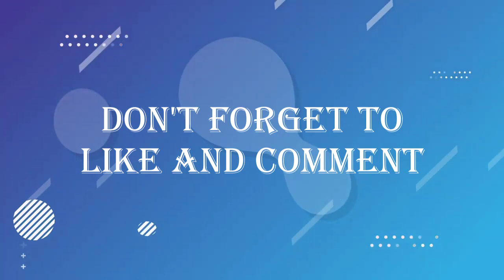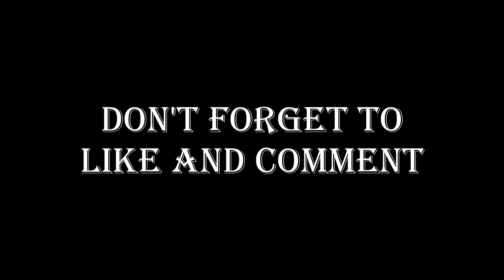CONFIRMED❗Sir Jim Ratcliffe Criticizes B.Fernandes😱Reguilon to Leave in January✅Casemiro😍ManUtd News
Manchester United vs Bayern Munich, Bayern Munich vs Manchester United, Bruno Fernandes, Casemiro Return, Sergio Reguilon Leave, Reguilon Man Utd